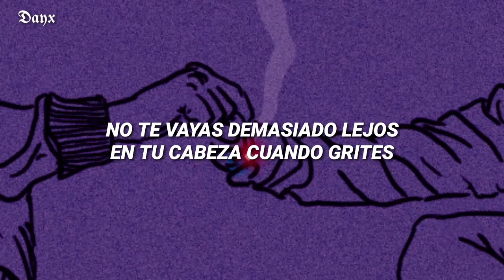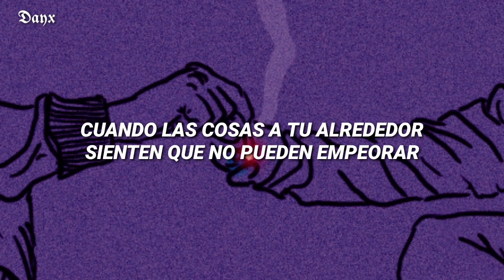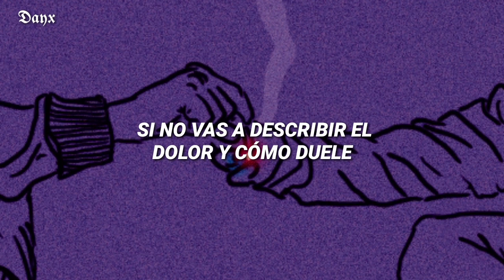Quinn XCII - A Letter To My Younger Self (ft. Logic) (Letra en español)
A Letter To My Younger Self by Quiin XCII ft. Logic

¡Comenta alguna canción que quieras en español!

/LETRA/
[Verso 1: Quiin XCII]
I know you're scared, leavin' this home
You're not that used to livin' alone
You're not that used to speakin' your mind
You're too used to waitin' in line
For others that's okay, don't think about it
Every second that you do, you do, you don't doubt it
Every minute that you let them win is time wasted
Every hour you're not present, I'm sayin', I'm sayin' now

[Pre-Coro: Quinn XCII y Logic]
Don't get too far in your own head when you shout
We'll smile in front of all the things we used to worry about
And I know it may not seem like it, but we figured out
How to live on the run when your heart weighs a ton, yeah, yeah

[Coro: Quinn XCII & Logic]
I wrote a letter to my younger self
I hope you read it when you don't feel well
I hope this helps, I hope this helps
When things around you feel they can't get worse
If you won't describe the pain and how it hurts
I hope this helps, I hope this helps (Yeah)

[Verso 2: Logic]
Feelin' down, keep your head up
The pressure got a hold of me, and I don't wanna get up
Got a hunger deep inside of me, and now I'm gettin' fed up
I ain't talkin' 'bout the money, I don't need to get the bread up
Talk about your pen game, talk about your passion
Fuck all the pop shit, get back to rappin'
Unplug from the internet, no, you don't need to tap in
Don't post every time somethin' in your life happen
Save up for the album, way better outcome
Take all the time in the world and then some
Focus on the writing and the bars, fuck the income
Fuck the filler lines, shit been done (Sinatra)
Now my mind state feelin' more 2014
But I'm way more polished, 2020 too clean
Tracklist done, yeah, the tracklist done
But I just might wait 'til 2021
'Cause I wanna love every single day with my son
So the fans can wait if they know that it's great
If I takin' my time and perfectin' the rhyme
'Cause this ain't who can relate, it's a movement, it's fate
Now my mind in this state, in a place, it ain't gettin' in
The minute I saw that DeLorean, and I hop in it
Boy, this is a passion I haven't felt in life forever
Man, fuck it whatever I know I feel better
I know that the music is better 'cause I'm finally under no pressure